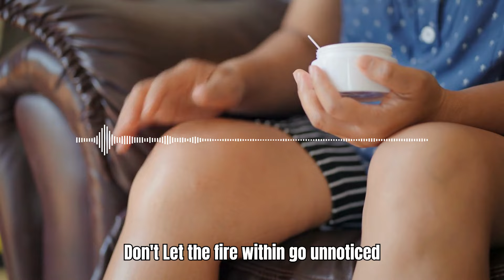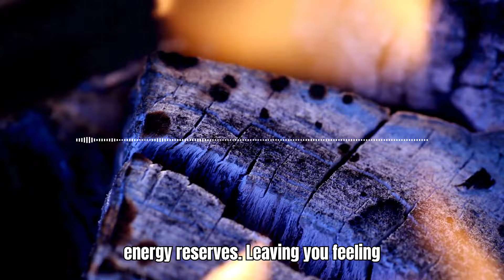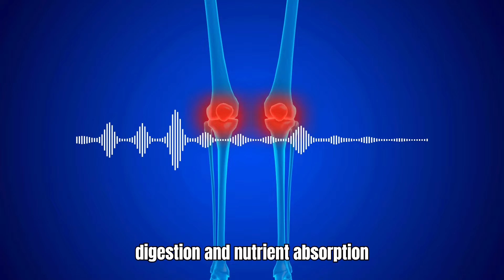11 Warning signs of Inflamation That you Must Not Ignore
11 Warning signs of Inflamation That you Must Not Ignore